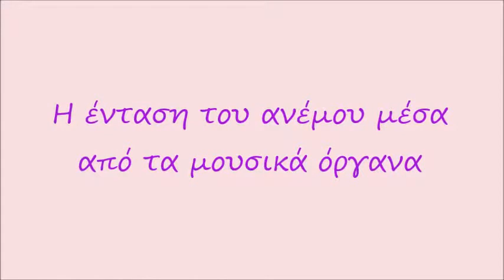Η ένταση του ανέμου